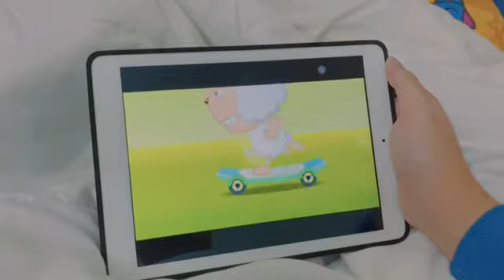Digi Postpaid 行动管制令大优惠！